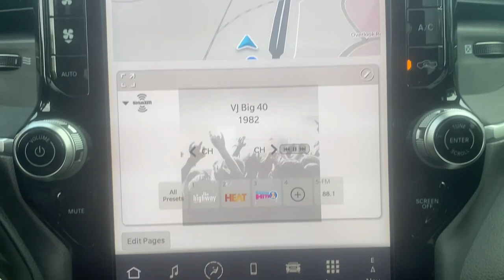2025 Ram 1500 Summit, Union County, Bridgewater, Somerset, Morris County SN518549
Billet Silver Metallic Clearcoat New 2025 Ram 1500 Big Horn available in 267 Broad Street, Summit, New Jersey at Salerno Duane CDJR. Servicing the Summit, Union County, Bridgewater, Somerset, Morris County area.

#1500 Big Horn
2025 Ram 1500 Big Horn - Stock#: SN518549

Billet Silver Metallic Clearcoat 2025 Ram 1500 Big Horn/Lone Star 4WD 8-Speed Automatic 3.0L I6 115V Auxiliary Power Outlet 115V Auxiliary Rear Power Outlet 12 Touchscreen Display 2nd Row In Floor Storage Bins 3 Rear Seat Head Restraints 3.21 Rear Axle Ratio 3.55 Rear Axle Ratio 33 Gallon Fuel Tank 4 Way Front Headrests 4-Wheel Disc Brakes 400W Inverter 4G LTE Wi-Fi Hot Spot 6 Speakers 9 Amplified Speakers w/Subwoofer ABS brakes Accent Color Door Handles Accent Color Premium Power Mirrors Accent Color Tailgate Handle Air Conditioning Air Conditioning ATC w/Dual Zone Control Alloy wheels AM/FM radio Anti-Spin Differential Rear Axle Apple CarPlay Apple CarPlay/Android Auto Auto High-beam Headlights Auto Power-Folding Mirrors Auto-Dimming Exterior Driver Mirror Auto-Dimming Rear-View Mirror Bed Utility Group Big Horn Level 2 Equipment Group Black Exterior Mirrors Black Exterior Truck Badging Black Headlamp Bezels Black Interior Accents Black Painted Exterior Mirrors Caps Black Premium Power Mirrors Black Tail Lamp Bezels Black Trailer Tow Power Mirrors Body Color Front Bumper Body Color Rear Bumper w/Step Pads Brake assist Bucket Seats Bumpers: chrome Center Console Parts Module Cloth Bench Seat Cluster 7.0 TFT Color Display Compass Configurable Drive Mode Connected Travel & Traffic Services Connectivity - US/Canada Convex Wide-Angle Exterior Mirror Insert Delay-off headlights Deluxe Cloth Bucket Seats Dome Dual LED Reading Lamp Driver door bin Dual front impact airbags Dual front side impact airbags Dual-Pane Panoramic Sunroof Electronic Stability Control Exterior Mirrors Courtesy Lamps Exterior Mirrors w/Heating Element Exterior Mirrors w/Supplemental Signals Front anti-roll bar Front Center Armrest w/Storage Front fog lights Front License Plate Bracket Front reading lights Front Seat Back Map Pockets Front wheel independent suspension Full Length Floor Console Fully automatic headlights Global Telematics Box Module (TBM) Glove Box Lamp Google Android Auto GPS Antenna Input GPS Navigation Grille Black Surround Black Mesh HD Radio Heated door mirrors Heated Front Seats Heated Steering Wheel Illuminated entry Integrated Center Stack Radio Integrated Voice Command w/Bluetooth Leather Wrapped Steering Wheel LED Dome Lamp w/On/Off Switch LED Footwell Lighting Low tire pressure warning Manual Adjust 4-Way Front Passenger Seat Manual Folding Exterior Mirrors Manual Telescoping Mirrors Manufacturers Statement of Origin Media Hub w/2 Charge Only USBs Mirror Clearance/Running Lights MOPAR 4 Adjustable Cargo Tie-Down Hooks MOPAR Spray In Bedliner Night Edition Occupant sensing airbag Outside temperature display Overhead airbag Overhead console Overhead LED Lamps Panic alarm ParkView Rear Back-Up Camera Passenger door bin Passenger vanity mirror Pick-Up Box Lighting Power 2-Way Driver Lumbar Adjust Power Adjust 8-Way Driver Seat Power Adjustable Pedals Power door mirrors Power steering Power windows Power-Adjustable Convex Aux Mirrors Premium Overhead Console Quick Order Package 21Z Big Horn Radio data system Radio: Uconnect 5 Nav w/12.0 Display Radio: Uconnect 5 W w/8.4 Display RAM Grille Badge - Black RAM Grille Badge - Chrome Rear 60/40 Folding Seat Rear anti-roll bar Rear Center Armrest Rear Power Sliding Window Rear seat center armrest Rear step bumper Rear Window Defroster Remote keyless entry Remote Tailgate Release Security Alarm SiriusXM w/360L Speed control Split folding rear seat Steering wheel mounted audio controls Sun Visors w/Illuminated Vanity Mirrors Tachometer Telescoping steering wheel Tilt steering wheel Traction control Trailer Brake Control Trailer Light Check Trailer Reverse Steering Control Trailer Tire Pressure Not all customers qualify for all incentives. See Dealer for details. Price includes: $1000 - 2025 RAM National Retail Consumer Cash 39CS1. Exp. 06/03/2024Family owned and operated: Salerno Duane is a neighborhood store that has been in business for over 35 years. Hundreds of new and preowned vehicles in stock. Buying a car shouldnt feel like a chore. We know how to make it easy and fun. We thrive on our reputation; come in and find out why.
ENGINE: 3.0L I6 HURRICANE SO TWIN TURBO ESS  -inc: Aux Battery  Secondary Active Grille Shutters  700 Am